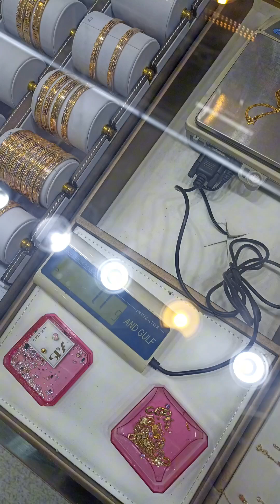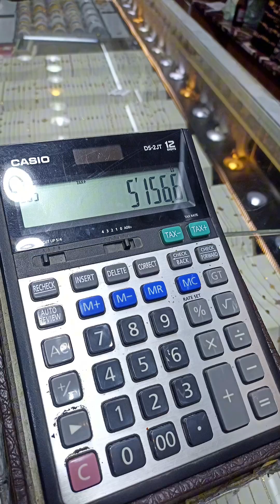মায়ের স্বপ্ন পূরন ❤️🙋‍♂️🇸🇦। shipon official volg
নিজের পরিশ্রমের টাকার মায়ের স্বপ্ন পূরন করলাম